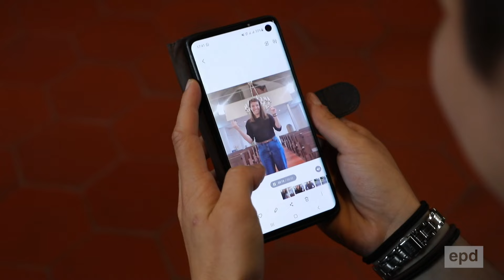Die kickende Pfarrerin I Annika Kringel aus Karlstadt lebt das Pfarramt modern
Fußball ist die Leidenschaft von Annika Kringel aus Karlstadt in der Nähe von Würzburg. Die junge Pfarrerin räumt mit Klischees auf und gibt auf Instagram Einblicke in ihre Arbeit. Das macht sie für viele Menschen sympathisch und nahbar - genauso wie ihre Vorstellung von Kirche: Sie soll bunt sein, sinnstiftend und nah bei den Menschen.